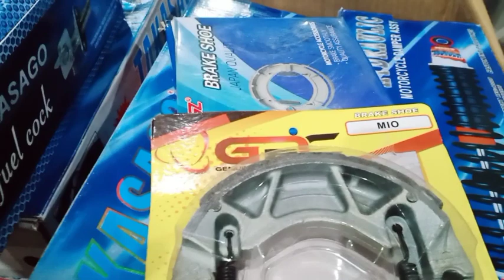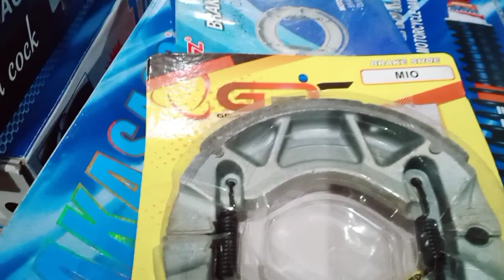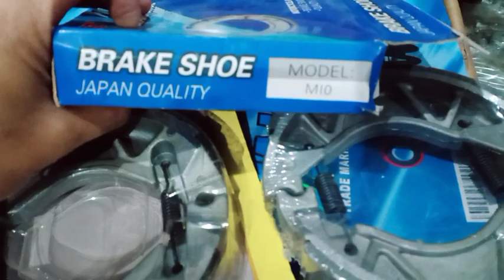NEGOSYO TIPS: BRAKE SHOE NG MIO, SAAN PWEDE?ANONG KAPAREHO NG BRAKE SHOE NG MIO MOTORCYCLE?